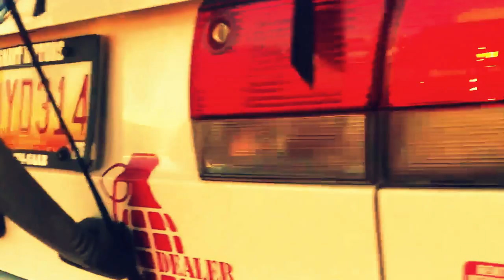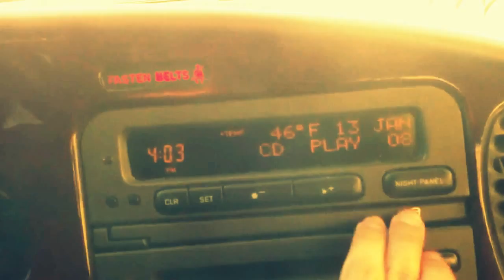Saab 9-3. Year 2000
Saab 9-3 2000